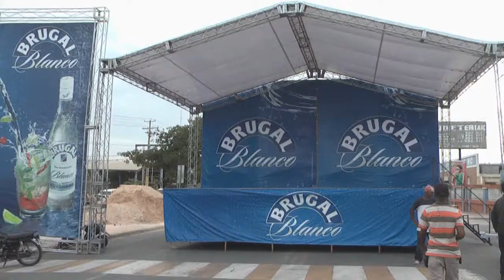GOBERNADOR SUSPENDE FIESTA PATRONALES EN LA ROMANA